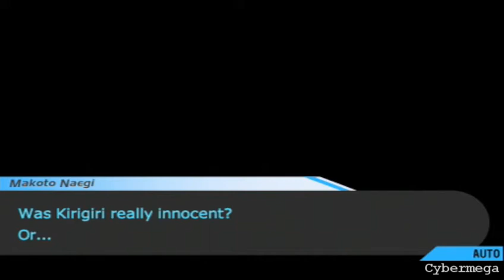Danganronpa ~ Chapter 5 - "Admitting Defeat"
Chapter 5: If you want Donuts, Prepare for Despair
Status: neveryday life (Class Trial)
Difficulty: Malicious

*Read after Watching Video*

Noooo! Kirigiri! ... thanks to my choice ... FFFFFFFFFFFF

This is the Bad end... then again I do believe that it was fairly obvious that it would lead to this outcome IMO. There were just too many hints pointing at it.

Although! Is that really what he was hoping for?